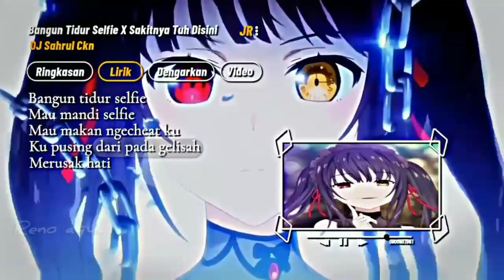Preset Alight Motion DJ Bangun Tidur Selfie ll jj Lirik Date A live ll Kurumi✨❤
✨  Assalamualaikum ✨
Terimakasih 😊
Nama Character : Kurumi
Nama Anime : Date A Life

               🗿 GAK RAMEH BUBAR 🗿
               💢DILARANG REPLOUD💢
               ✨SEMOGA TERHIBUR✨